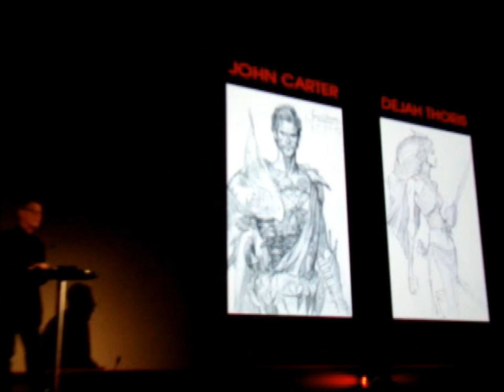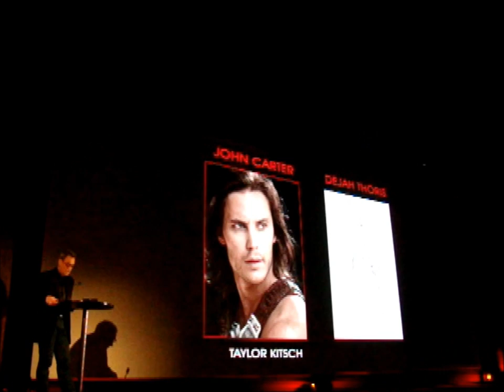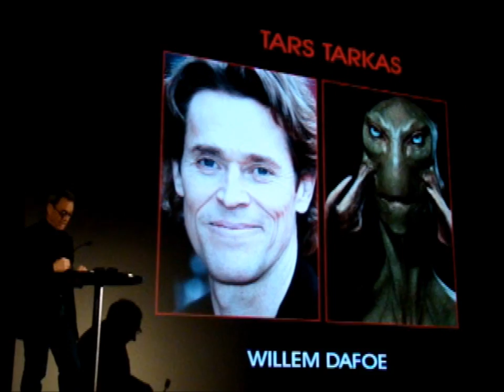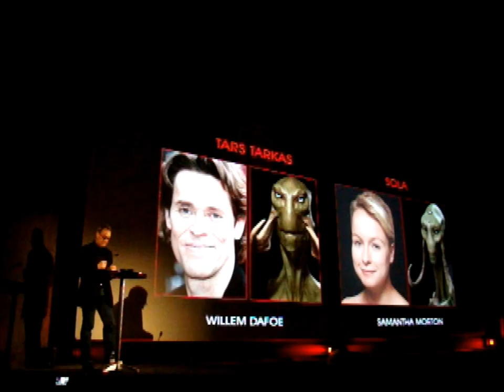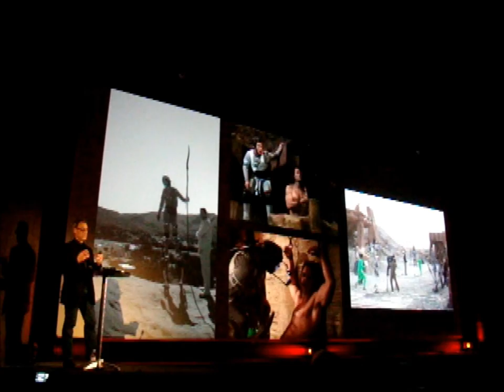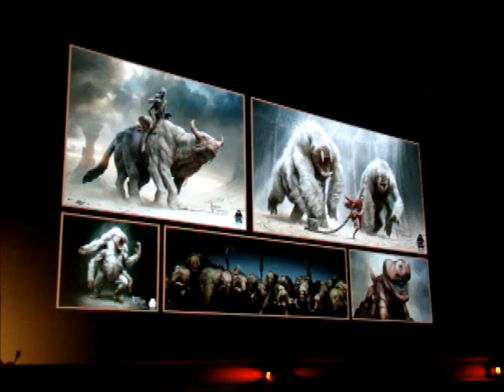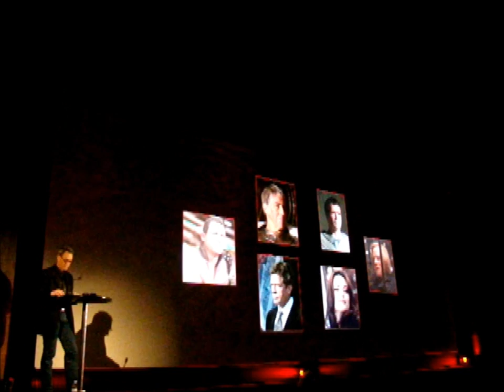John Carter of Mars presentation du film paris 17 janvier 2012 (english) - part 2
Jim Morris présente le prochain film disney, john carter of mars.